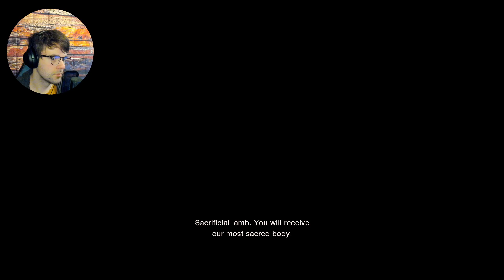THEY DID WHAT!?!? - Resident Evil 4 Remake - Live Stream!